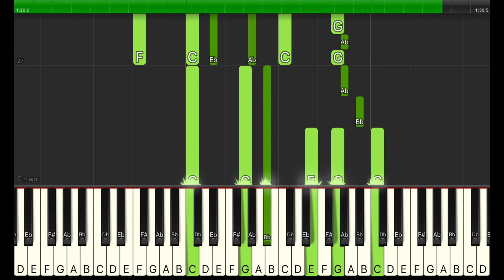LoFi Piano No. 24 [Royalty Free] - Tutorial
I expanded my lofi sample No. 24 to be a bit longer. :)

60 BPM